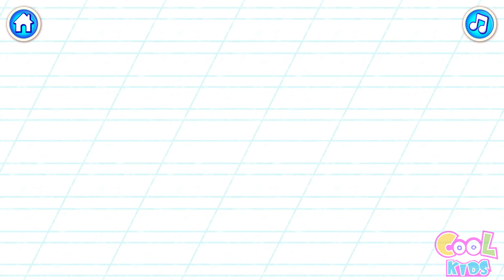ABC Alphabet for Children | ABC Alphabet for Kids | Learning Alphabets for Kids | Phonetics for kids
Learning alphabets for kids, Set the stage for the first and most important lesson for your kids. Have, fun while teaching alphabets with phonetics and the way of writing with crayons
Learn ABC
, learning alphabets